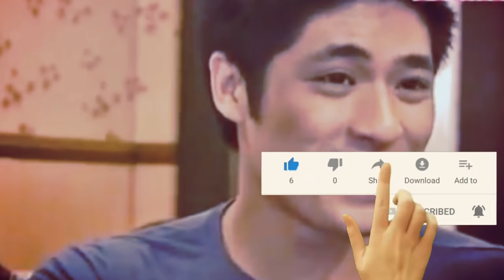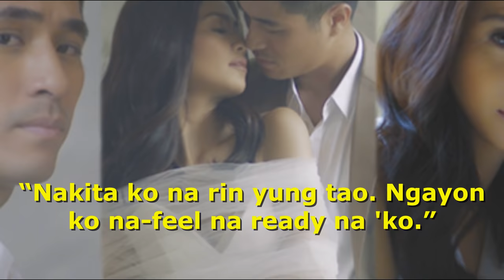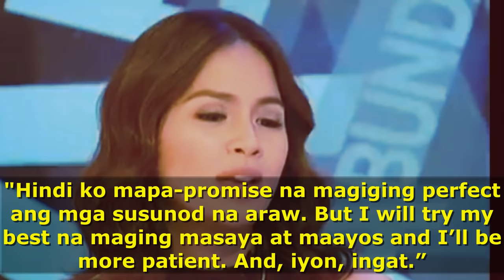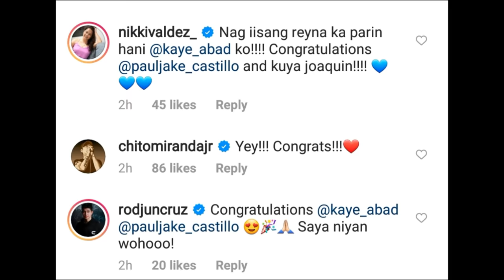KAYE ABAD and PAUL JAKE CASTILLO Love Story | A Relationship Timeline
Nagsimula sina Kaye Abad at Paul Jake bilang magkaibigan bago sila nag ibigan. Masasabing isa sila sa mga perfect match na couple sa showbiz. Paano nga ba nagsimula ang kanilang love story? Sa videong ito ay ating alamin ang journey ng relasyon nina Paul Jake at Kaye.

Paul Jake Castillo and Kaye Abad Love Story

Mga Lalaking Nalink at Nakipagrelasyon Kay Angelica Panganiban | John Lloyd Cruz, Derek Ramsay

The Best Filipino Fantaseryes of All Time | Darna, Encantadia, Marina, Captain Barbell, Dyesebel